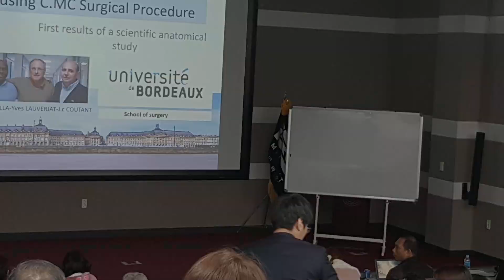Ne soyez pas en retrait. Ne tardez pas. Avancez !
AMII vous offre des conférences et des formations exceptionnelles sur le traitement implantaire minimalement invasif, des enseignements totalement nouveaux que vous n'avez jamais rencontrés auparavant, nulle part ailleurs. C'est une opportunité unique à ne pas rater. Chaque année, des milliers de personnes découvrent cette approche novatrice de l'implantologie avec nous. Ne restez pas à la traîne, rejoignez l'avenir de l'implantologie !🔥